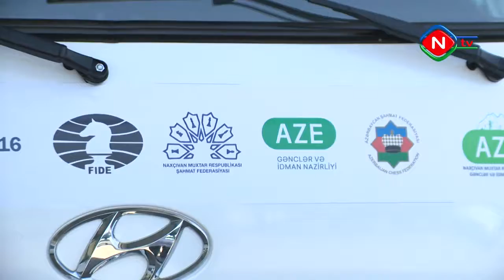Naxçıvanda 2022 - Ümumdünya Şahmat Olimpiadasına hazırlıq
Naxçıvanda keçiriləcək Ümumdünya Şahmat Olimpiadasına hazırlıq işləri ilə bağlı televiziya reportajı